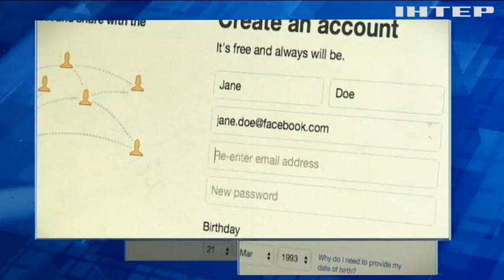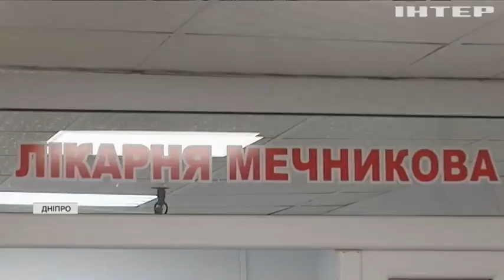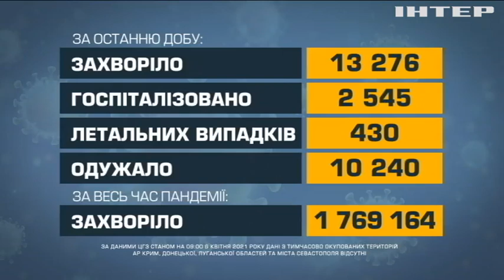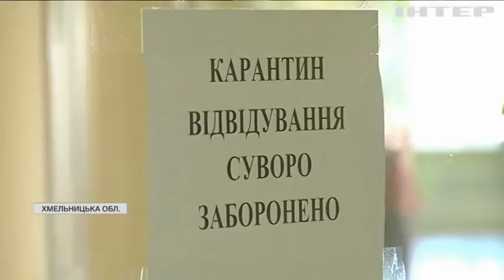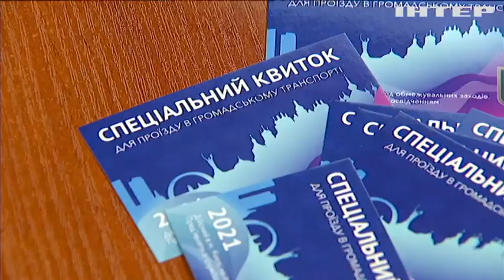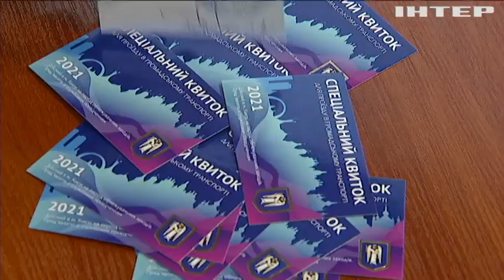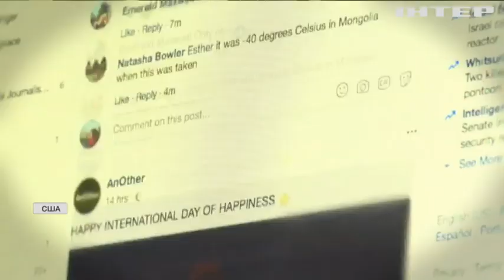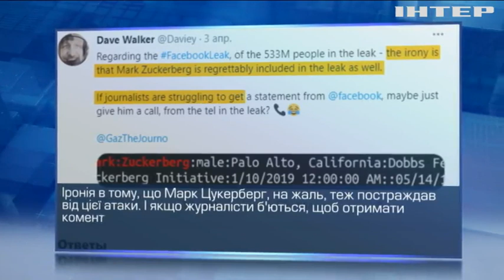Новости 12:00, выпуск за 6 апреля 2021 года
Дивіться у цьому випуску: В Україні закінчуються вільні ліжка з киснем для хворих - Максим Степанов. В Україні першу вакцину отримали більше трьохсот тисяч людей. Студентка з Києва торгувала фальшивими спецперепустками.